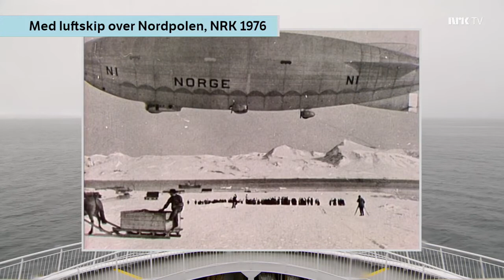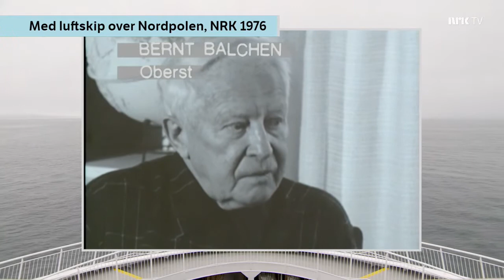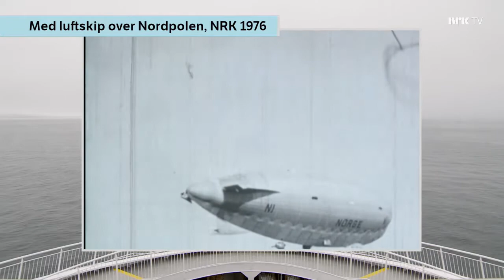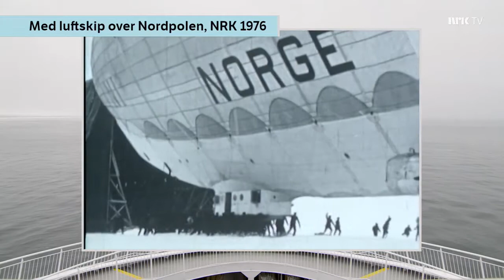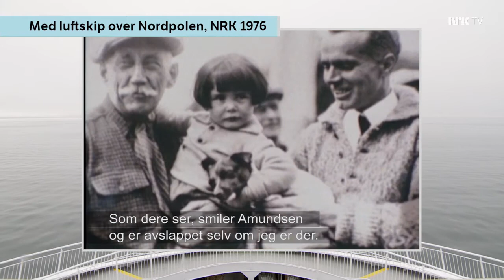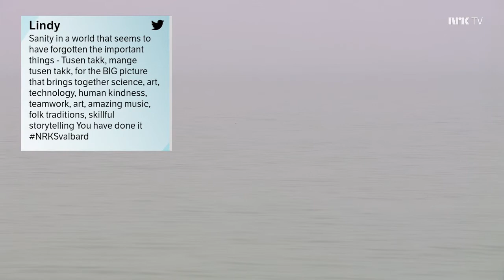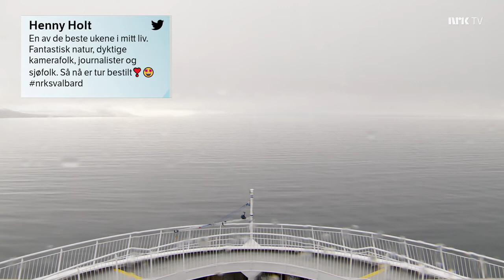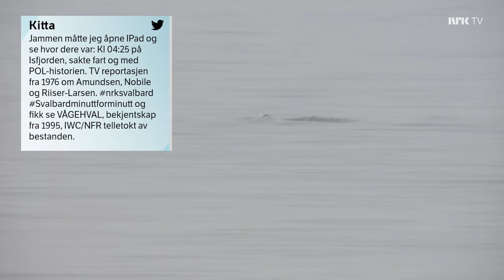Svalbard Minutt for Minutt TV Show Dag 10 04 00 06 00